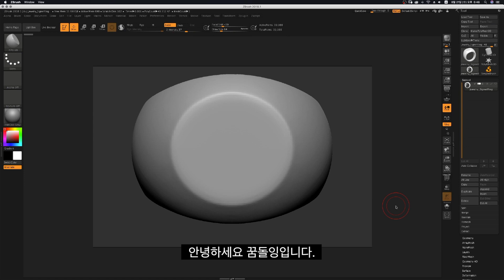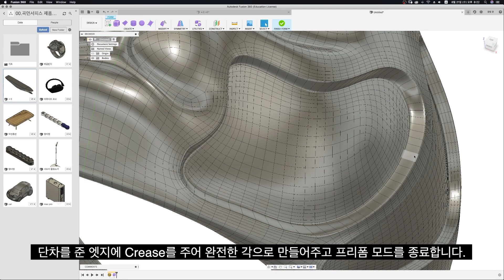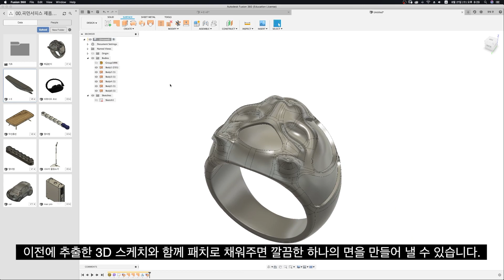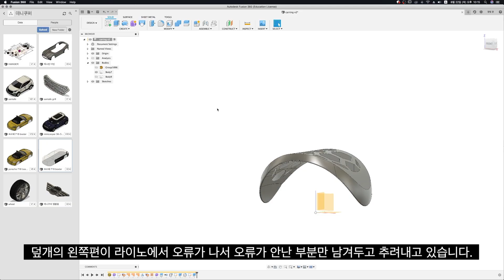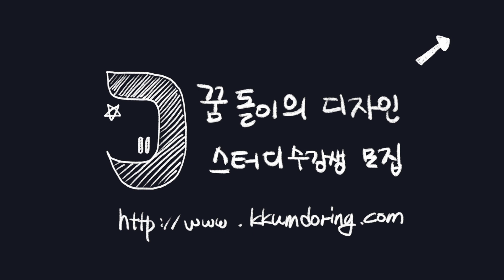지브러쉬로 파베세팅하는 방법 | 주얼리 디자인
렉터스 강의
제품디자인을 위한 라이노 강의